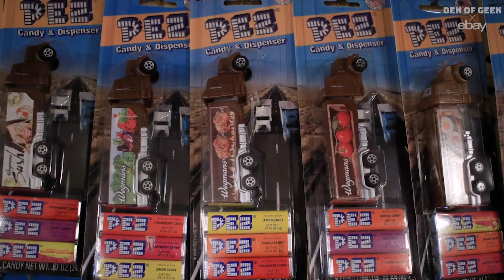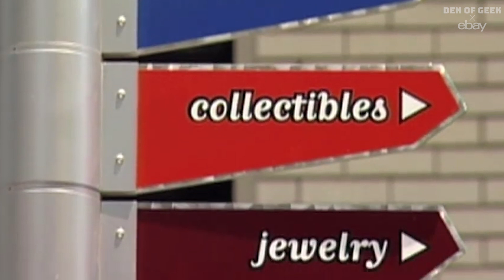10 Pez Dispensers You Should Add To Your Collection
The various iconic Pez dispensers not only made snacking on sweets more portable but also fueled a collector’s frenzy around the globe. Pez character heads on dispensers are specially the most popular. We look at the Top 10 must-have Pez dispensers that you should definitely add to your collection!
Follow Den of Geek!